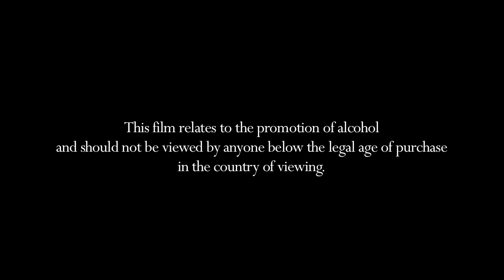Kilian Martin's Carmen: A Skateboard Opera - Ballantine's Stay True Story #1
Inspired by our founder, George Ballantine, we believe in celebrating the men and women that stay true and leave an impression on everything they do and everyone they meet.  Each Stay True Story captures individuals as they bring their own story to life performing creative and artistic experiments.

"I'm not trying to be unique.
I'm not trying to be famous.
I'm not trying to be the best skateboarder.
It's about having fun and expressing yourself."

Our first global StayTrue Story features professional freestyle skateboarder Kilian Martin. Growing up in Madrid, Kilian developed an early love of gymnastics and artistic expression, all of which helped him to develop his own unique, dance-like skateboarding technique. The collaboration with Ballantine's sees him participating in a unique experiment, which draws from each and every one of these personal life influences, fusing all of the experiences in his life that he has stayed true to.

Music: Georges Bizet, Carmen (Toreador song)""Recreating one of my tracks using only vocals has given me the chance to really push the boundaries, something I love to do.” – Black Coffee.
To find out more about our Scotch whisky range go